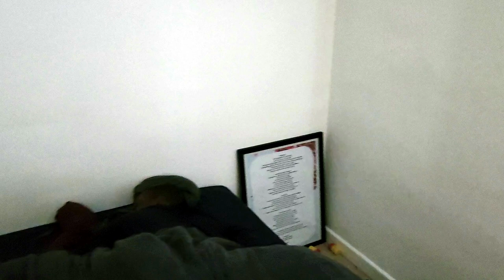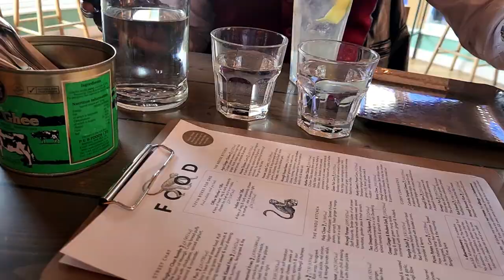Mide's 35th birthday VLOG | Asking my husband relationship questions + New restaurant review: Mowgli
Happy belated birthday to Mide! Our very own St Lummy NFTG!

In this video, I carry you along on Mide's 35th birthday VLOG. I asked my husband relationship questions and random questions about our marriage too... We also got to try out and do a new restaurant review on Mowgli in Brighton and it comes highly recommended by us!

I wanted to document this day because I wanted it to be a special and memorable one for Mide; I hope he enjoyed it...

Feel free to wish him a happy birthday again in the comments!

Love,
Imma & Mide.

This gives us an opportunity to rub minds with you and find possible solutions or answers to your concerns... How exciting!